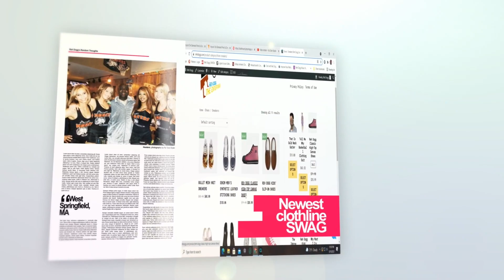Teen Sentenced for Strangling Teacher with Rope & Slicing Her Wrists, Attempted Violation